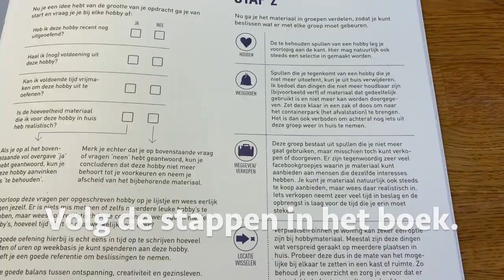Het opruimboek voor mijn gezin - Tina Favache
Hoe schep je orde in je handtas, hoe haal je al die verschillende gezelschapspellen uit elkaar en hoe zorg je ervoor dat je koelkast en diepvriezer optimaal gebruikt worden? In dit praktische werkboek vind je het antwoord op al jouw opruimvragen om samen met je gezin het hele huis netjes te houden. Ga samen met je kinderen de opruimuitdaging aan wordt samen baas in jullie huishouden.